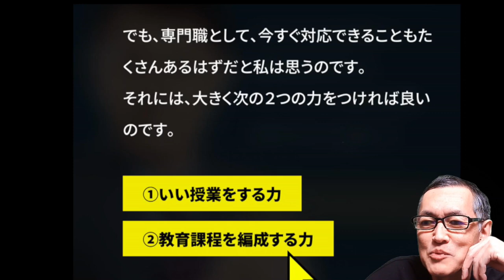谷和樹先生のメルマガ「新・宝島」明日、配信開始！